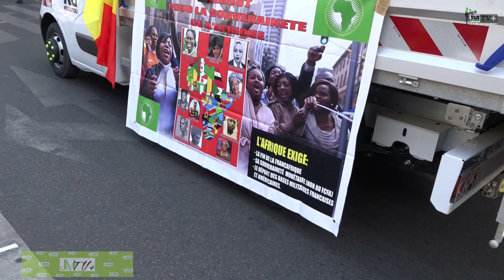MANIF AFRICAINE DE PARIS: L'ORIGINE DES CONFLITS par FABIENNE DEBARGE(JMTV+)